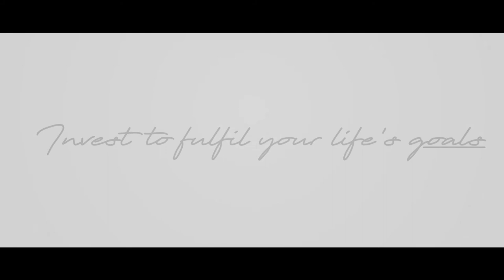Vogue X DSP present Goal Digger (Intro Film)